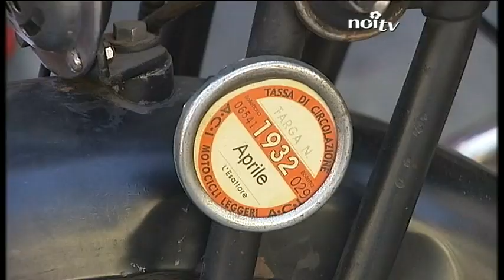Coreglia accoglie moto e sidecar d'epoca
COREGLIA - Nei borghi della mediavalle una due giorni dedicata alle motociclette costruite prima del 1945 ed ancora pefettamente funzionanti.

NoiTv